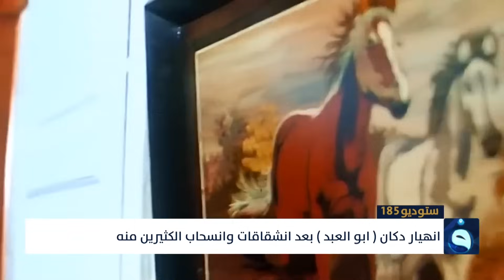ستوديو 185 : ساعة الشعب العراقي بتاريخ 9-12 -2023